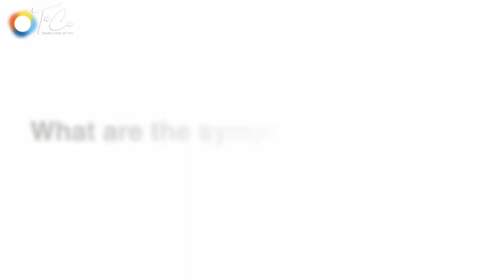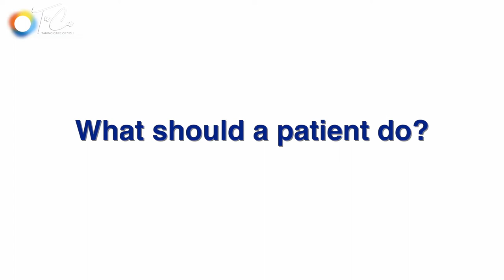Dr Subodh Varshney explains the latest treatment for fistula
Dr Subodh Varshney, advisor TaCa Healthcare, talks about causes, symptoms, prevention, and treatments for Fistula